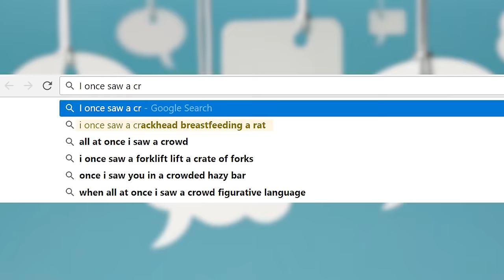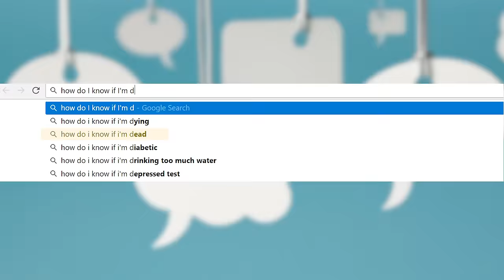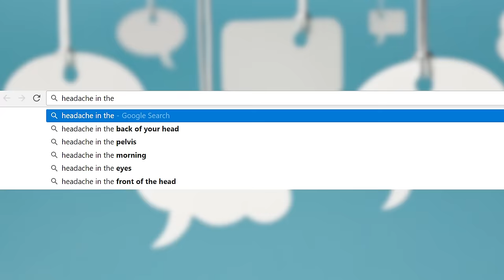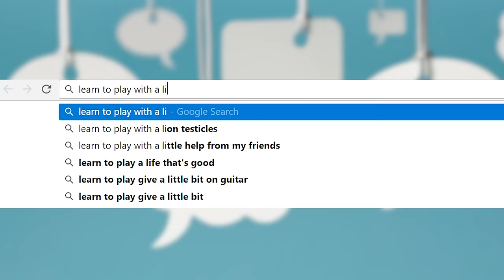Top 10 Strangest Google Auto Completes - Part 8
Top 10 Strangest Google Auto Completes - Part 8.  Just when you think Google auto completes couldn't get any weirder, here is another ten of weird things people search on Google.  So here is the list of the Top 10 Strangest Google Auto Completes - Part 8

FAN MAIL:
2408 Lakeshore Blvd W.

MORE VIDEOS YOU MIGHT LIKE AS WELL:
Top 10 Strangest Google Auto Completes - Part 7:

VIDEO EDITED BY:
Tamara Comas

PRODUCED BY:
Liam Collens

POST PRODUCTION:
Sasha Wood